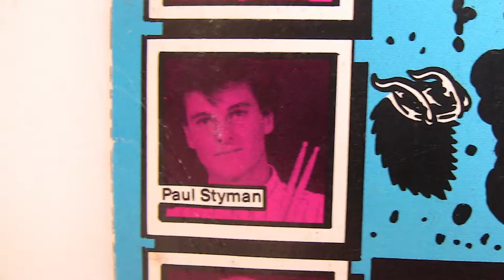The Trilobites - American TV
Band - The Trilobites.  Song - American TV.  Year - 1986.